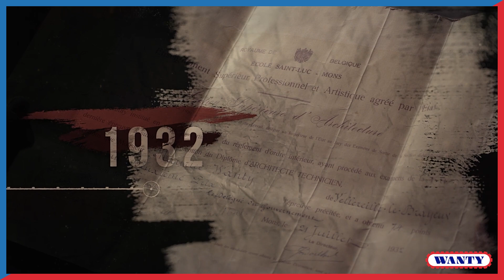L'histoire du groupe Wanty, racontée par son fondateur Maurice Wanty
De 1936 à aujourd'hui, Maurice Wanty nous raconte son histoire et celle de son entreprise.
Ce documentaire, réalisé avec des documents authentiques, permet de comprendre l'histoire du groupe Wanty. Car pour savoir où l'on va, il faut comprendre d'où l'on vient...